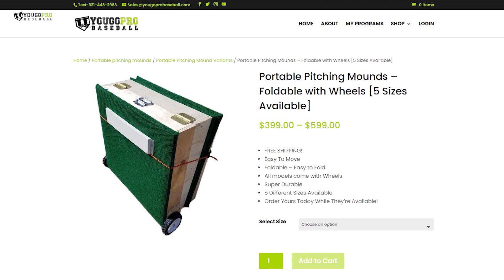How Do I Pitch Faster? (7 Easy Steps!)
Here is the Facebook Group I was talking about: Professional Baseball Drills & Advice

I see the question “how do I pitch faster” all the time.  This video is my attempt at answering this question without knowing more about the person who is asking it.  So if you’re a pitcher, pitching coach, or parent of a pitcher, then this video is for you!

00:17 How do I pitch faster?
01:45 Self Awareness
02:18 Set A Realistic Goal (SMART Goal)
03:50 Work on your Pitching Mechanics
04:49 Workout
05:56 Have the Intent
06:54 Consistency (but do not overthrow) check pitchsmart.org
08:04 Be a Student of the Game